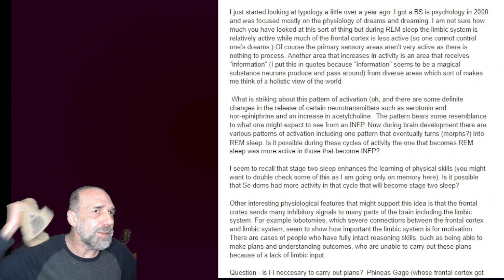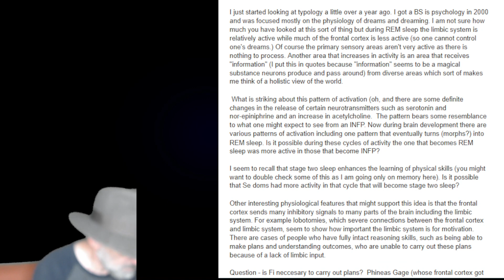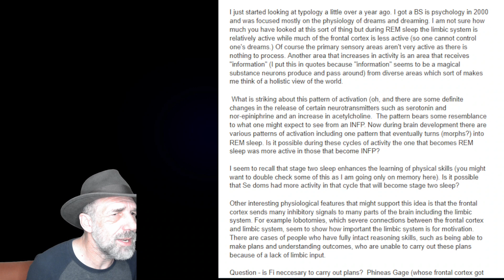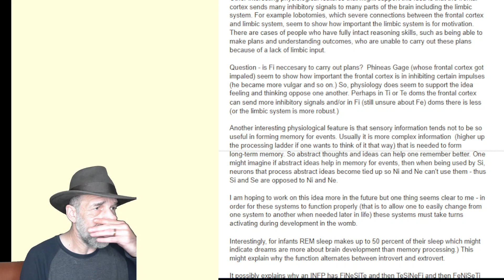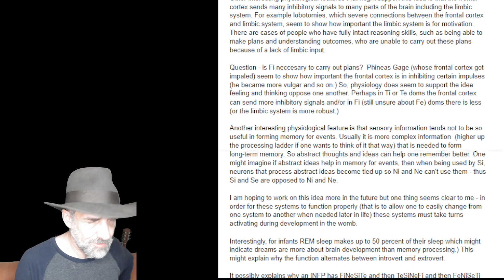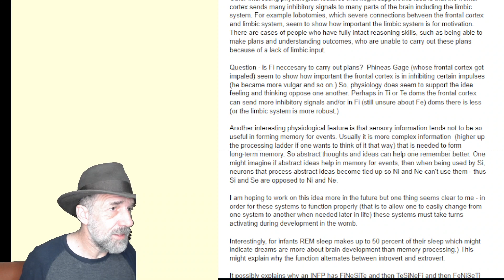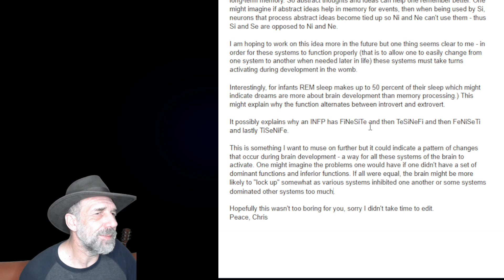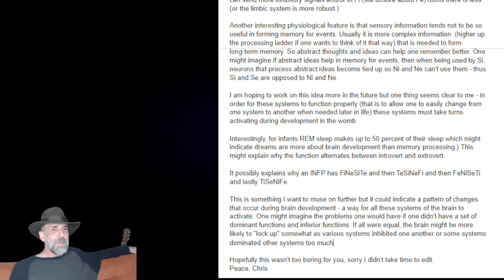Dreams, MBTI, & Brain Development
This video responds to (or perhaps features) an email from Chris.  He studied neuro-psychology in college, and has some interesting thoughts on how the mechanics of functions might manifest in terms of neuron behavior, and additionally on how the dreaming habits of infants may be determinate in their MBTI type.  Thanks very much to Chris for the email!